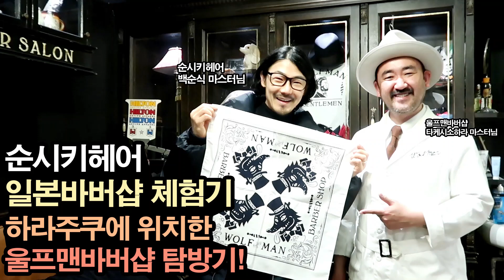순시키헤어 일본바버샵 하라주쿠 울프맨바버샵 탐방기! {soonsikihair japanhair Wolfmanbarbershop}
일본 도쿄 하라주쿠에서 핫한바버샵
Wolfmanbarbershop!
저희
바버헤드백순식 마스터님이 방문하셨어요
마스터바버들과의 대화
한국과일본 바버샵,바버이야기
고~